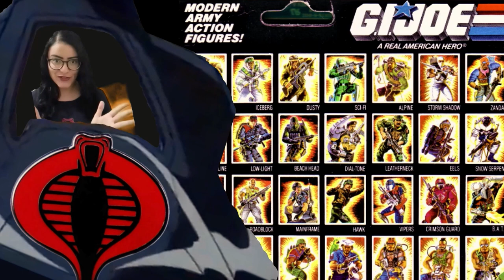G.I.JOE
El Aventurero de Acción (G.I.Joe) y la transformación que sufrió en la década de los 80s, cuando se unen Hasbro y Marvel Cómics.
Conductora: Angelica Cobra